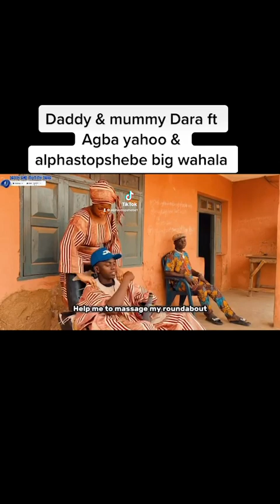Agbayahoo big wahala likes view comment montage fypシ゚v